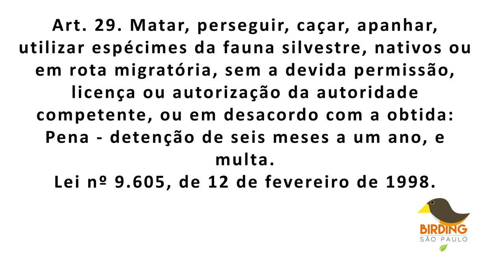O canto do bacurau-da-telha (Hydropsalis longirostris) - 011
bacurau-da-telha
Band-winged Nightjar
Hydropsalis longirostris / Systellura longirostris

É amplamente distribuído, encontrado em todo o oeste da América do Sul, do sul da Venezuela ao sul da Patagônia, bem como no leste do Brasil. Na parte sul da sua distribuição, este é o único nightjar de ocorrência regular. É residente na maior parte de sua distribuição, mas as populações mais ao sul são migratórias. Tal como acontece com a maioria das aves noturnas, a espécie é mais facilmente detectada à noite por sua vocalização, em que a maior parte de seu alcance é um apito alto e indistinto de duas partes. Empoleira-se no chão durante o dia; quando ruborizado, o noitibó faz um voo curto e errático e, em seguida, geralmente pousa no solo novamente, geralmente desaparecendo devido à sua plumagem críptica e malhada de cinza e marrom. Uma cauda longa e quadrada que se estende além das asas e uma coleira posterior ruiva no pescoço são marcas de campo úteis para esta espécie.

Bacurau é aqui e quem nasce em Bacurau é… a gente
E viva bacurau no oscar 2021 e na Globo!